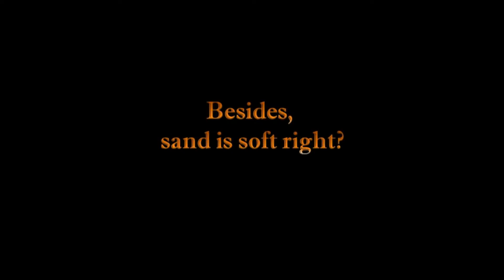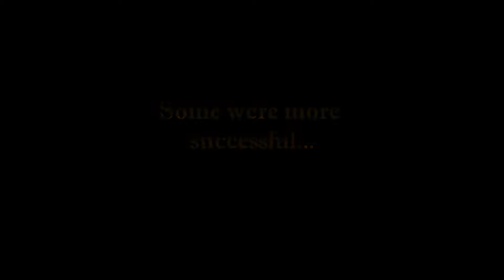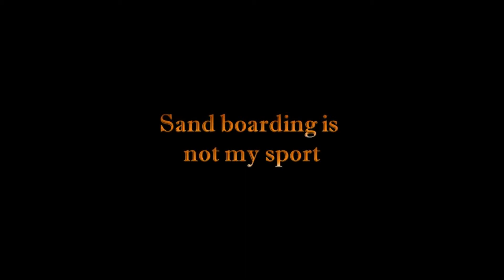Sand boarding fun on the beach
A few mates down on the beach with a a 4WD, ski rope, a snow board and some beers.

None of us stayed on the board long, and most of us were sore for a few days after.